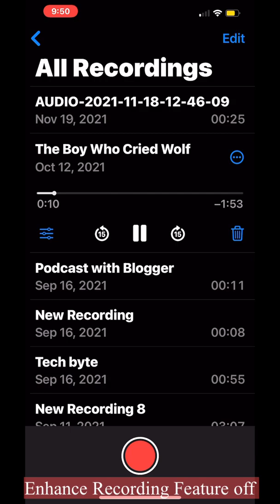Voice Memos app | iOS | Enhance Recording